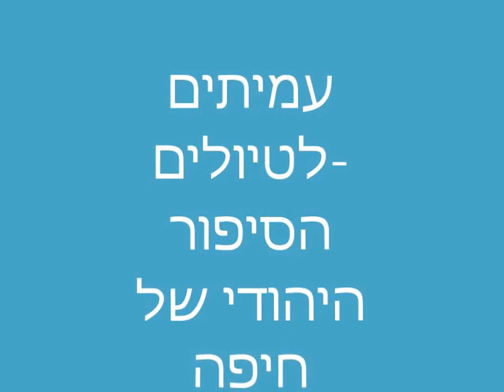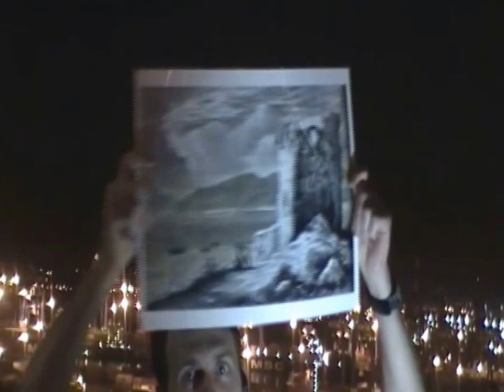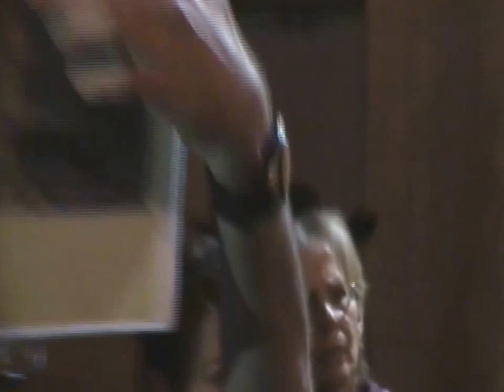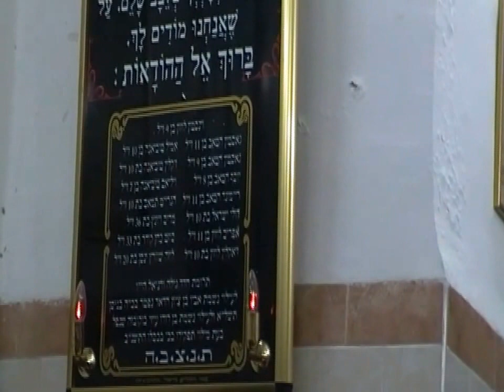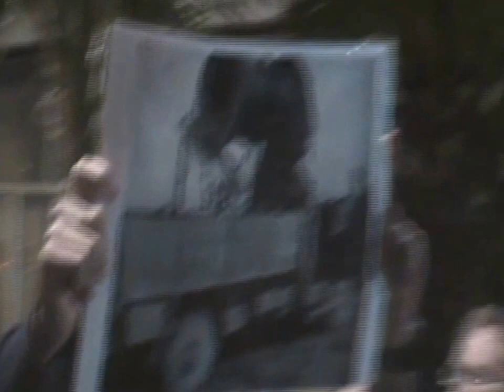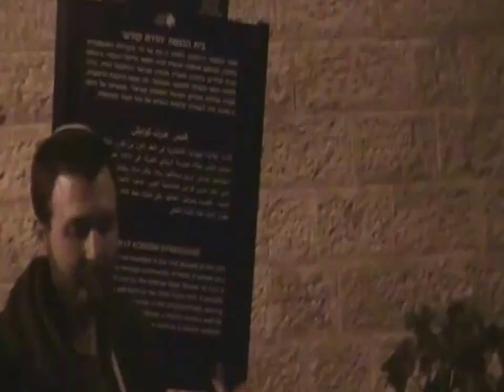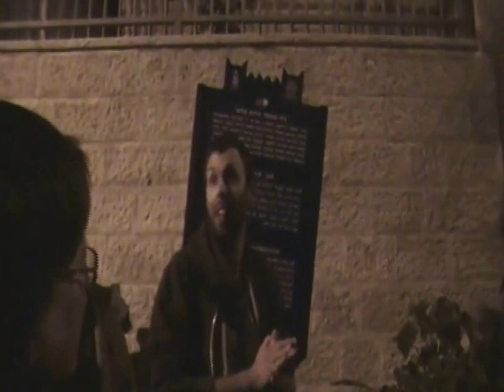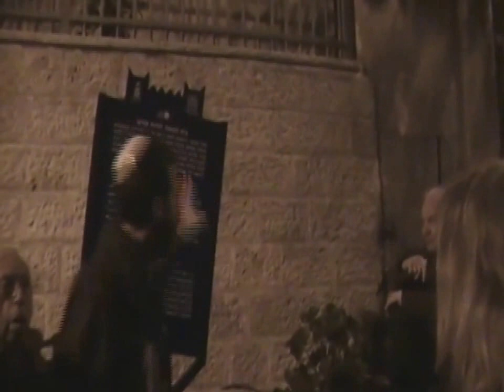0640 כ"ג שבט תשע"ז בעקבות הסיפור היהודי של חיפה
0640 כ"ג שבט תשע"ז בעקבות הסיפור היהודי של חיפה -סיור עירוני לילי                                       בהדרכת-  חגי שטרן מעמותת חיפה הסיפור היהודי      הסרטה - אברהם מש